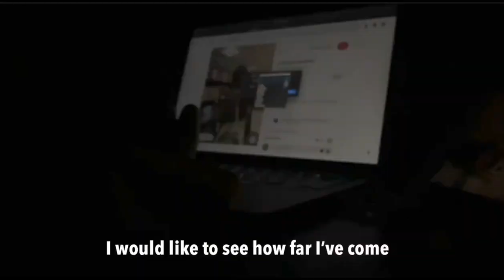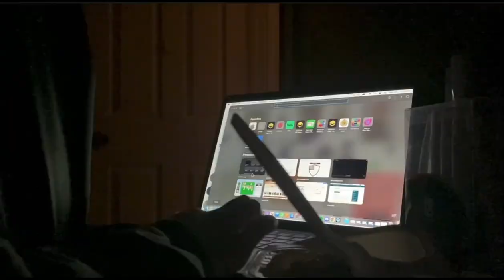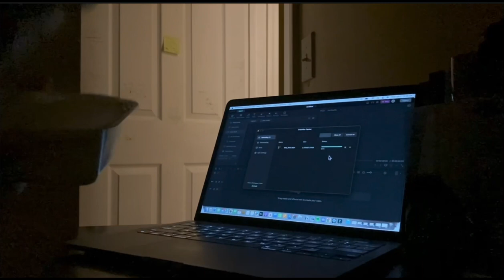| Mini Vlog + first vid | ~ (o^^o) ~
Hello everyone! (*^^*)
It’s me, Cat lol. I just wanted to put everything in here for y’all to know me better. As the video said, I’m a sophomore in high school, meaning in August I will officially be a junior! That both excites and scares me, but I really wanted to pick up a channel for this reason. My junior year is probably going to be my busiest year, since I plan on taking a job, possibly getting my drivers license/permit and finding out what college I want to go to. I have a ton of jobs that sound amazing to me, like bartending, baking (despite my lack in experience), nursing, and film. I have recently been into cinematography, mainly because of how cool it looks. I would really like to explore it on this channel, though it won’t be my primary focus as of now. I think that is all that I would like to share so, I hope that you will stick around for my “journey”!

Si Volvemos A Querernos (instrumental) - Chill Chicos (ft. Natalia Lacunza)